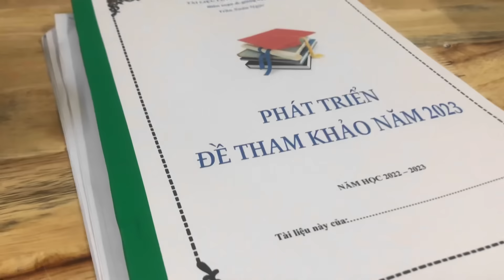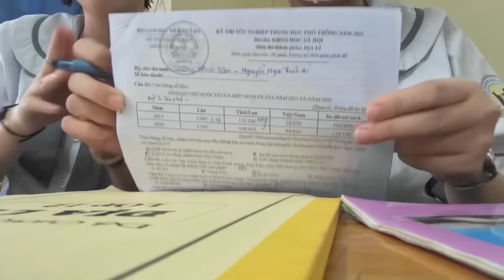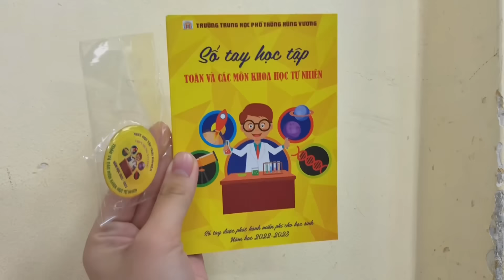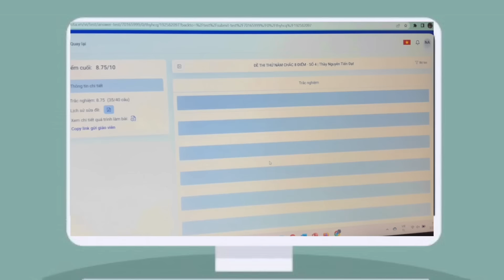NHỮNG NGÀY THÁNG ÔN THI CHĂM CHỈ 🤪// skincare routine, handmade, asmr,... // Thien Ai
Hellooo mọi người, tuần vừa rồi mình thi xong và mình quyết định quay lại vlog chặng đường ôn thi THPTQG sắp tới. Nếu mọi người thích video này mình sẽ quay thêm vài phần nữa, vì chỉ còn vài tháng nữa thôi là mình xa trường xa lớp rồi huhu🥺. Chúc mọi ngừi xem vuii và có thật nhiều động lực để phấn đấu nhaaa🫶🏻🥰